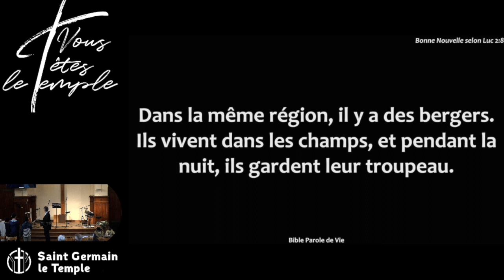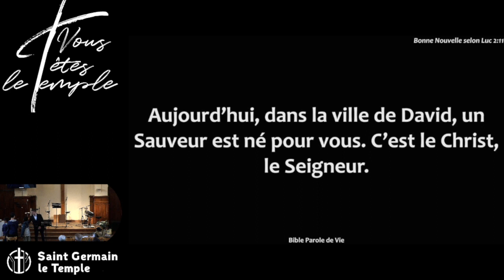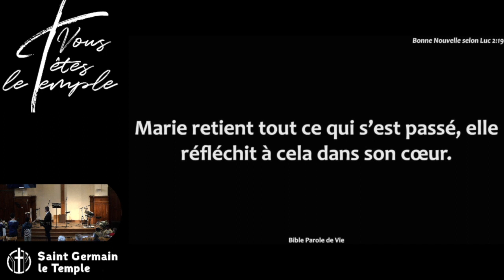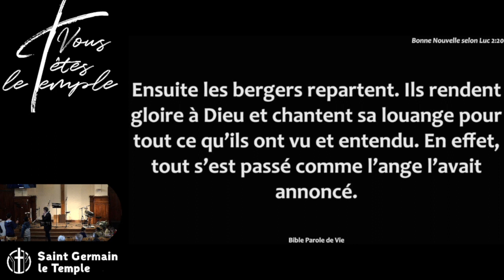David VINCENT - Toutes choses au temps de Dieu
Description :

Dieu fait toutes choses bonnes en Son temps. Les saisons de la nature, comme les nôtres, nos épreuves, comme nos joies. Tel un jardinier avisé (image utilisé par Jésus), Dieu plante et prend soin de ce qu'Il a planté, puis coupe pour émonder ou pour éliminer ce qui ne doit pas rester selon Son plan et dans Son temps. Tel un berger, Dieu guide et prend soin de ceux qui se confient en Lui, Son troupeau.

David dans ce message nous encourage à toujours nous attendre à ce Dieu qui sait mieux que nous ce dont nous avons besoin sans chercher à précipiter les promesses ou paroles que Dieu nous adresse (comme Abraham pour avoir un fils), ni remettre à plus tard (comme Jonas qui refusa d'aller à Ninive). Accepter de se confier en Celui qui nous a tout donné, dans Son temps.